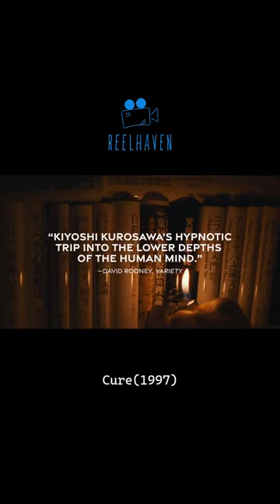Cure from 1997 is one of the most thought-provoking and haunting movies of the late 90s!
Released in 1997, Cure is a Japanese psychological thriller directed by Kiyoshi Kurosawa. The movie follows a detective named Takabe, played by Koji Yakusho, who is investigating a series of murders that seem to be connected to a mysterious man named Mamiya, played by Masato Hagiwara.

What sets Cure apart from other thrillers is its slow-burning and atmospheric approach to storytelling. The movie explores themes of identity, memory, and the human psyche, and asks the question: what drives a person to commit murder?

The performances in the movie are outstanding, especially Koji Yakusho's portrayal of Takabe as a man struggling with his own sanity while trying to solve the case. Masato Hagiwara's portrayal of Mamiya is equally chilling and unforgettable.